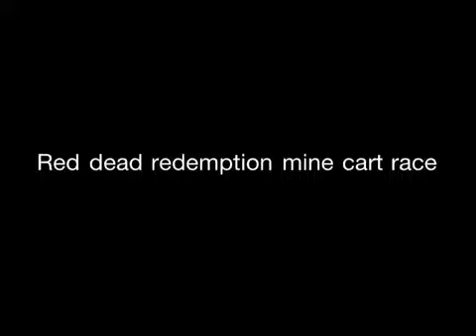Red dead redemption mine cart race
This was just sum fun me and my friend were having lol.

Rate,Comment,Subsceibe for more.